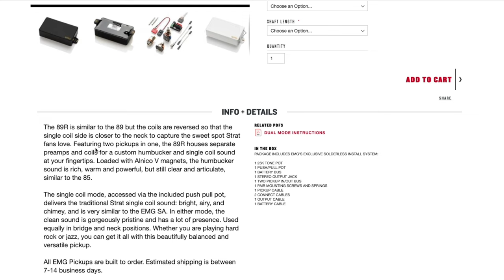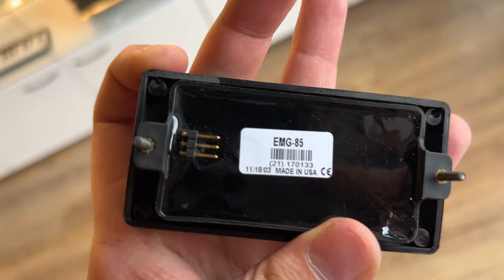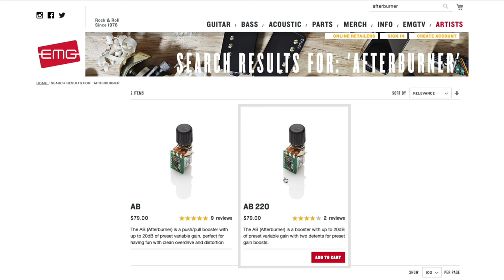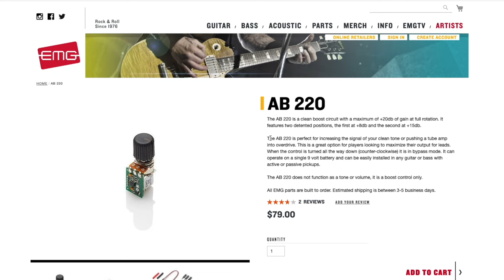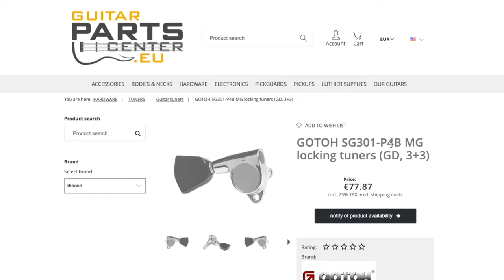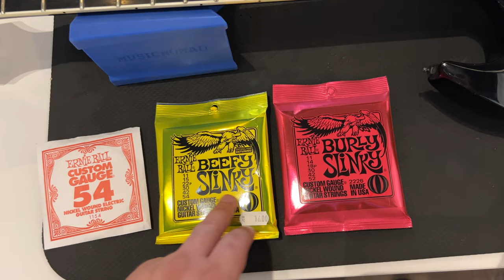ESP Viper with EMG 89R and EMG Afterburner AB220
This 2007 ESP Viper features some interesting mods like the EMG 89R and the EMG Afterburner AB220. These mods make it an extremely versatile guitar that rivals the Fishman Fluence Modern pickups.

0:00 Intro
2:12 The Specs
3:54 The Pickups
6:14 Bridge & Tailpiece
6:59 The Neck
8:29 The Back & Electronics
10:13 The Afterburner
11:28 Back of the neck
12:04 The Tuners
13:22 The Setup
15:06 The Weight
15:18 Tone Demo
18:50 My thoughts

Gear used to record this video:
Amp: Diezel VH-4 120W Head
Cab: Diezel 2x12 Vintage 30 Rear Loaded
Mic: Shure SM57, Audio-Technica AT2035
Interface: M-Audio 192/4
Camera: Sony A6400 with Sigma 30mm F1.4 and Iphone 13 Pro Max
Stands: Athletic stand for cab microphone